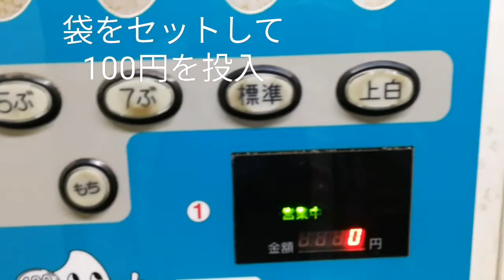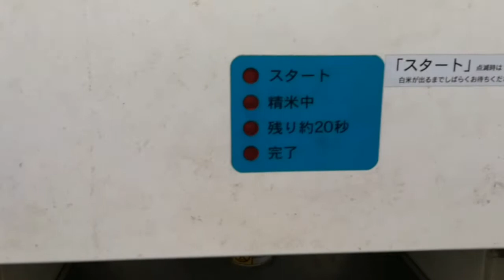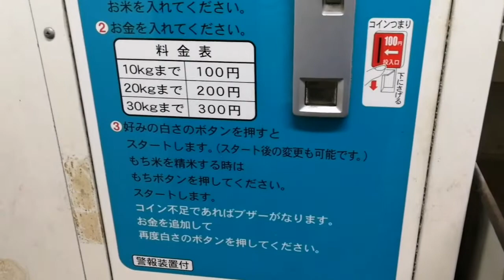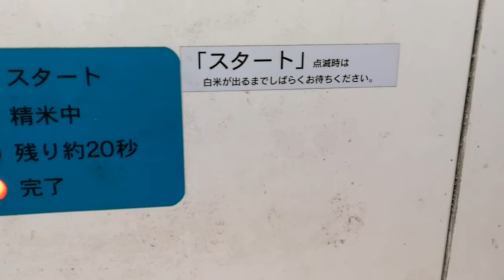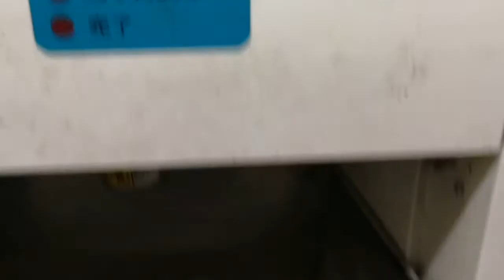コイン精米所に行ってみた クボタ・クリーン精米屋 (HD)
24時間精米できます。
夜間は消灯しているのでセルフで照明を点けます。
100円で10kgまで可能
10kg超えの場合は10kg毎に100円投入
終了したら備付けのほうきで軽く掃除をしておきましょう！
米糠が必要なら隣のヌカハウスでもらえます。

撮影機材 HUAWEI Mate 9 (with Leica)
アップロード形式 mp4 1280x720